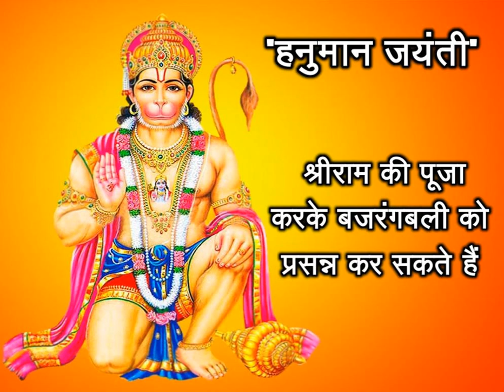Hanuman Jayanti 2017: बजरंगबली को इन उपायों से करें प्रसन्न | ABP News Hindi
अंजनी पुत्र पवन सूत हनुमान जी की जयंती है. अगर आप भी उन्‍हें आज के‍ दिन प्रसन्‍न करना चाहते हैं तो अपनाएं ये उपाय.